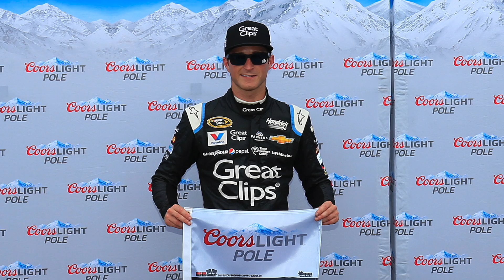Like Father like Son